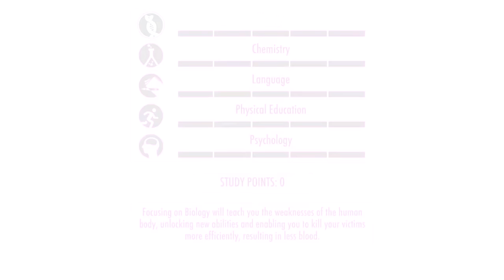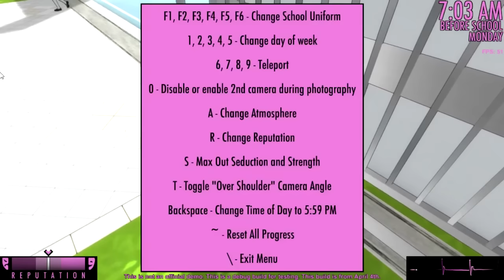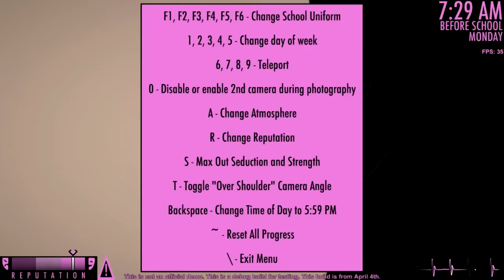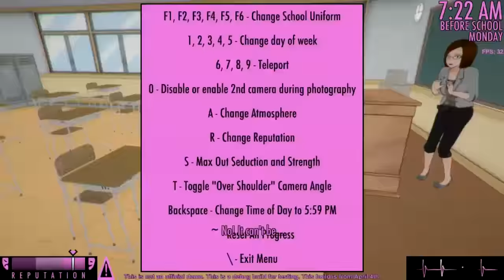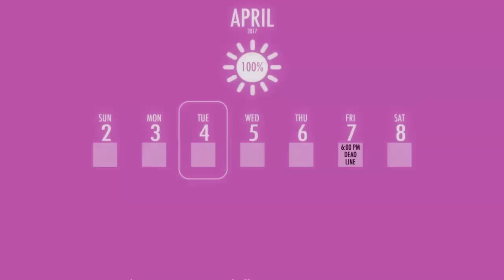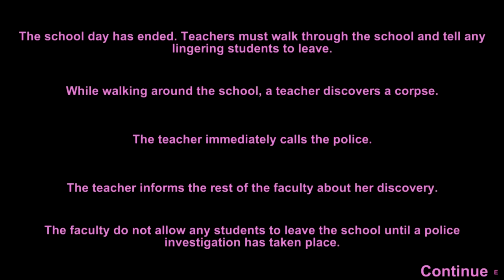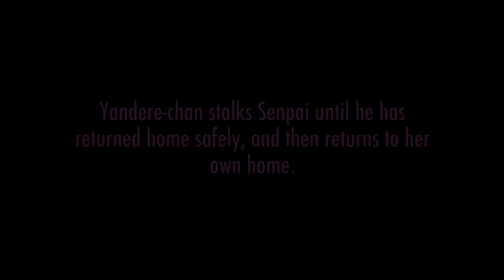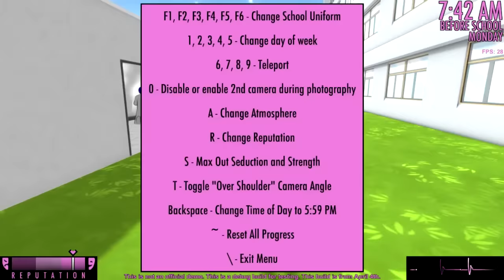THE INVISIBLE STUDENTS | Yandere Simulator Myths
Yandere Simulator myths using the April 4th 2016 build. Yandere simulator myths is a series where we answer questions/comments/myths/challenges/glitch about the game Yandere simulator. Leave a LIKE for more!